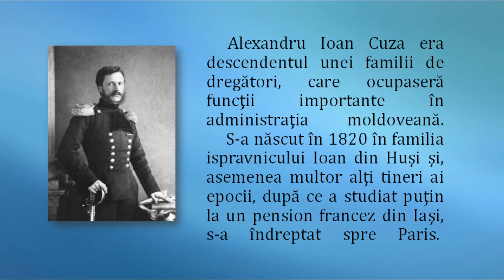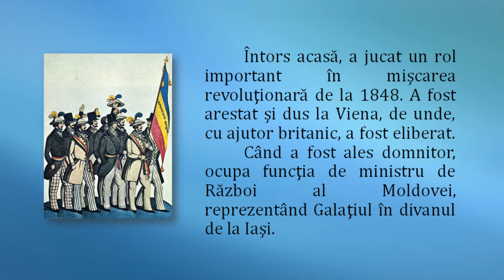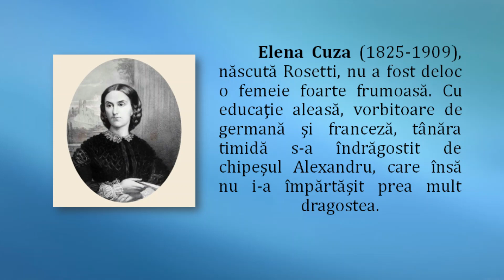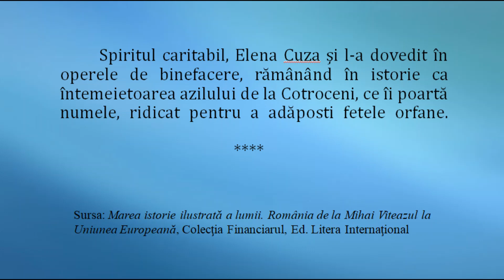Alexandru Ioan Cuza și femeile din viața sa. Viața intimă a lui Alexandru Ioan Cuza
Alexandru Ioan Cuza și femeile din viața sa: Elena Cuza și Maria Obrenovici
Viața intimă a lui Alexandru Ioan Cuza